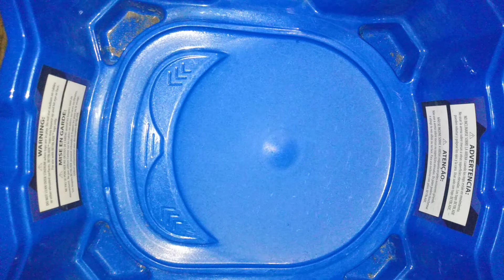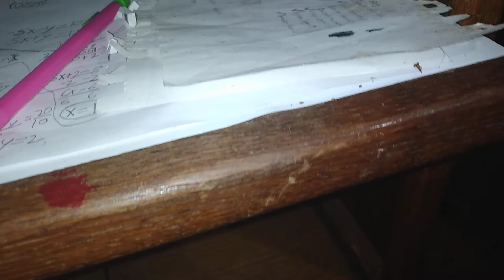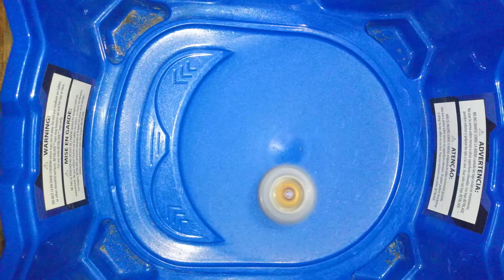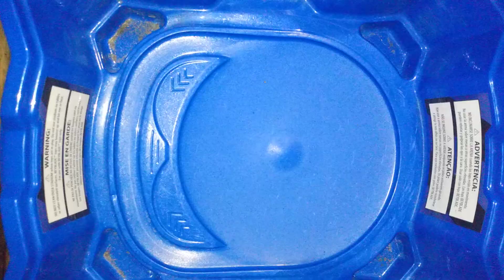ITS HERE!! | THE VALENTINE'S DAY MASSACRE | TEAM LONGINUS VS TEAM TURBO | READ DESCRIPTION PLEASE!!!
Hey Guys I know this is Unexpected. I was originally going to post this on the 14th of February (Valentine's day) but I got to catch up on my sonic Forces series (#5 will be coming soon btw). So I decided to be nice and give you guys It early because you guys have been craving this battle so here you go. Enjoy